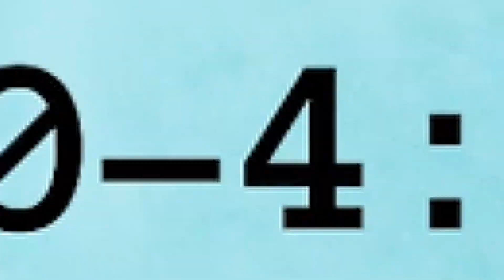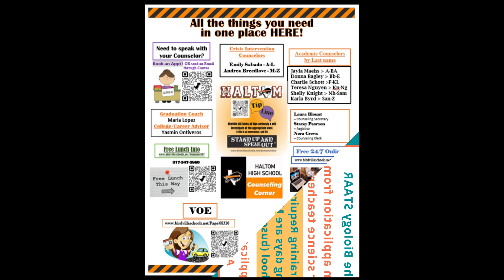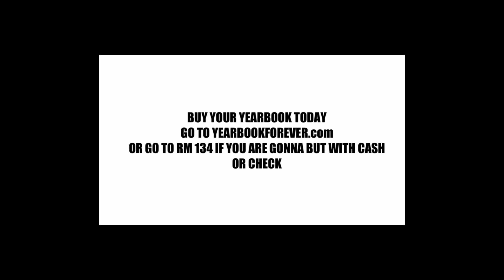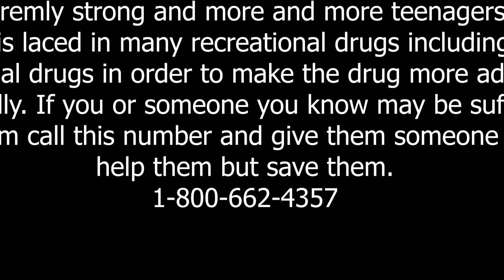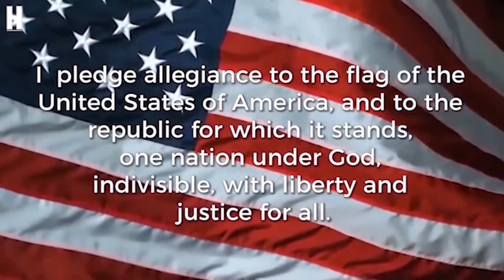April 27 2023